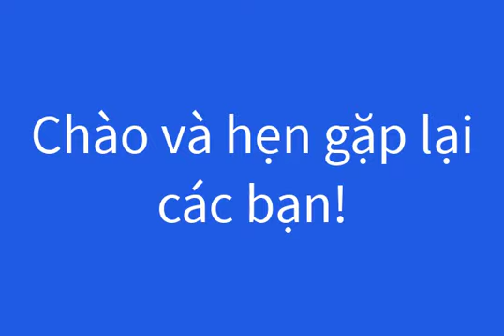31/5(CÒN PE4)4 phôi mai rừng Phú Yên mới về xin mời các bạn!